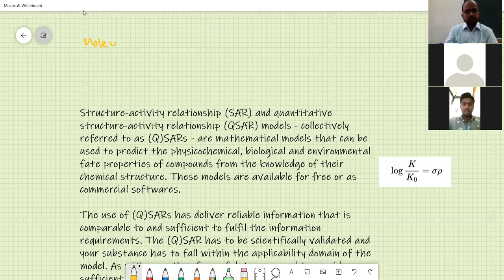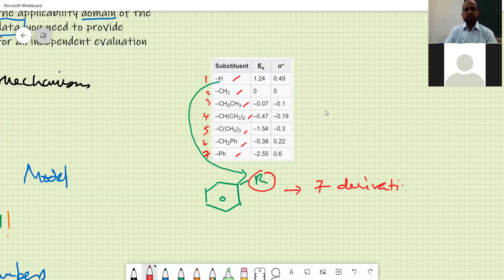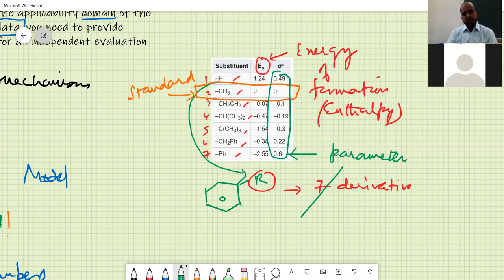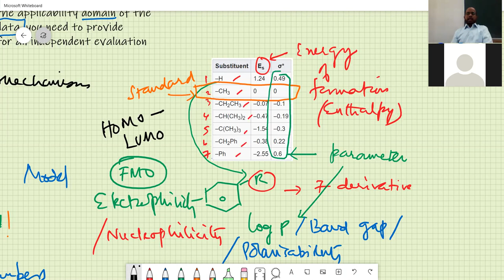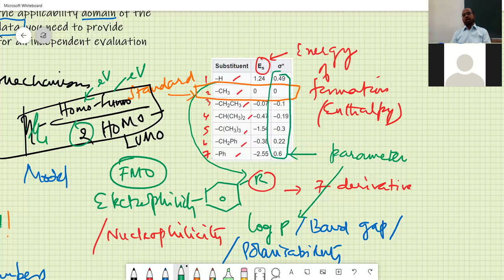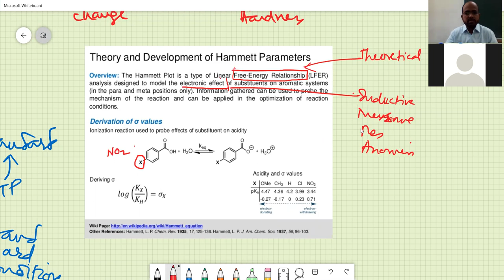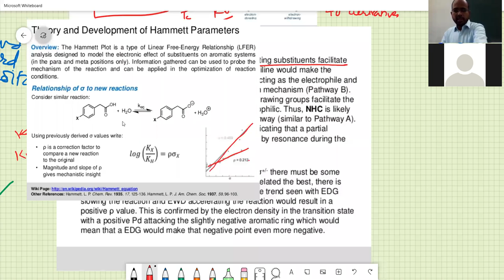II MSc -Inorganic -Comp Chem- QSAR / Hammett Taft -20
The Hammett equation in organic chemistry describes a linear free-energy relationship relating reaction rates and equilibrium constants for many reactions involving benzoic acid derivatives with meta- and para-substituents to each other with just two parameters: a substituent constant and a reaction constant. This equation was developed and published by Louis Plack Hammett in 1937 as a follow-up to qualitative observations in a 1935 publication.

The basic idea is that for any two reactions with two aromatic reactants only differing in the type of substituent, the change in free energy of activation is proportional to the change in Gibbs free energy. This notion does not follow from elemental thermo-chemistry or chemical kinetics and was introduced by Hammett intuitively.

The Taft equation is a linear free energy relationship (LFER) used in physical organic chemistry in the study of reaction mechanisms and in the development of quantitative structure–activity relationships for organic compounds. It was developed by Robert W. Taft in 1952 as a modification to the Hammett equation.While the Hammett equation accounts for how field, inductive, and resonance effects influence reaction rates, the Taft equation also describes the steric effects of a substituent.